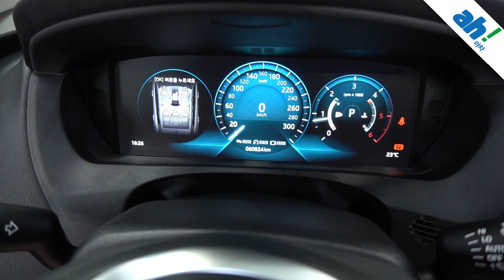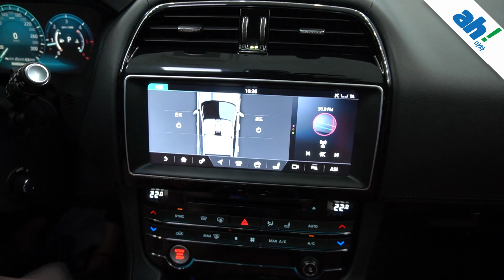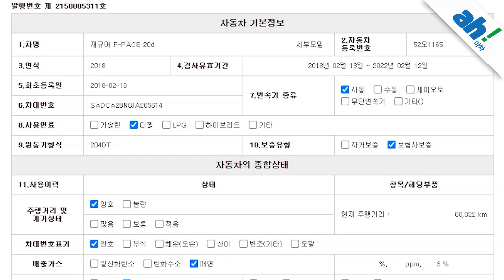[아차] 🧡브라운시트 포인트🧡 재규어 F-PACE 20d 포트폴리오 feat. (52오1165)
1. 차량대금의 10% 결제 및 계약서 작성(차량 체크리스트)
2. 종합보험 가입(최소 3개월, 자차 포함)
3.5일간 타보고 구매확정 시 차량대금 잔액 및 부대비용(이전비 등) 입금 후 이전 등록
4. 타보고 차량 반납 시 이유 불문 환불 처리(제반 비용 공제)

5일간 타보고 구매 결정하실 수 있는 서비스입니다.